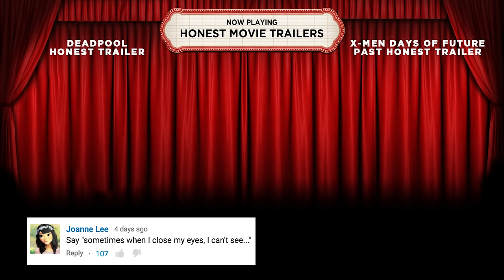Honest Trailers - X-Men: The Animated Series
Love Honest Trailers? Check out how we make them in Honest Trailers Commentary!

Before you see X-Men: Apocalypse, relive the '90s cartoon that you still remember - and the theme song that you'll never get out of your head.

Written by Spencer Gilbert, Dan Murrell, Joe Starr & Andy Signore
Edited by Anthony Falleroni, Cristian Ramirez, and Dan Murrell